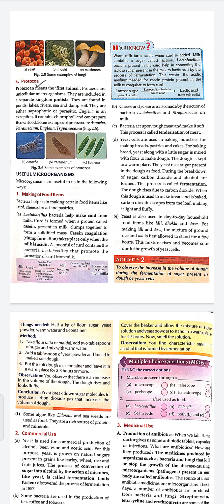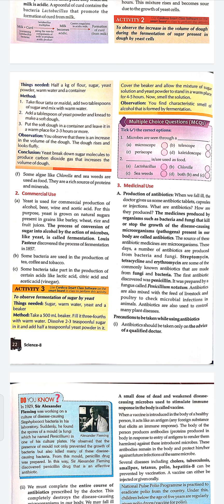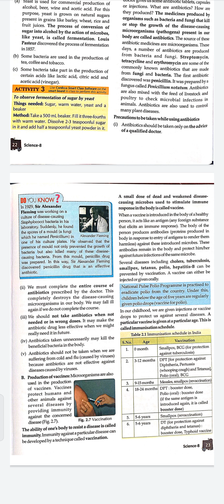science class 8 chapter 2 part 2